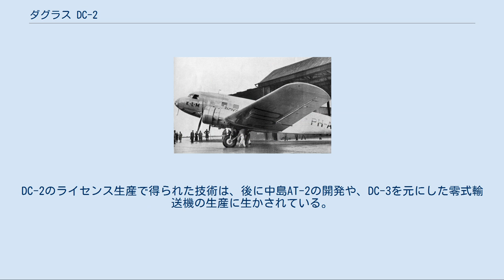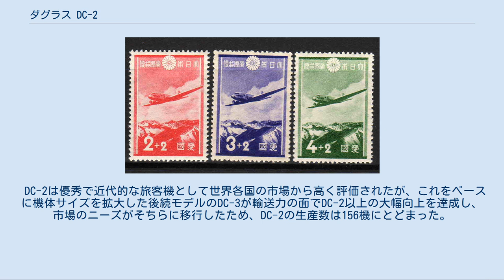ダグラス DC-2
ダグラス DC-2（Douglas DC-2）は、アメリカのダグラス・エアクラフト社が開発した全金属製のプロペラ双発旅客機・輸送機である。
 ボーイング247の対抗機として開発され、所期の成功を収めたが、それ以上に世界的ベストセラー機DC-3の母体となった機体として重要な存在である。
 1931年3月、トランスコンチネンタル・アンド・ウエスタン・エアー航空（TWA）のフォッカー F.10 (Fokker F.10) 旅客機の事故は、有名なフットボール・チームのコーチを犠牲にしたこともあって社会的な波紋は大きく、木製構造の旅客機の安全性に疑いを抱かせるものになった。
全金属製の航空機への変更は各航空会社にとって必須になった。
 ユナイテッド航空はボーイング社との協力で、全金属製モノコック構造の近代的高速双発機・ボーイング247を開発し、アメリカの航空界をリードした。
ライバルのTWAもボーイング247の購入を希望したが、ボーイングは協力企業であるユナイテッド航空を優先する方針を採った。
ゆえにTWAは他社から全金属製新型機を調達せざるを得なくなった。
 これを受けてそれまで旅客機製造の経験のなかった新興メーカーのダグラス社がDC-1の開発を始めた。
設計には、ジェームス・キンデルバーガー（後のノースアメリカン社長）や、ジャック・ノースロップなどがあたった。
彼ら有能な技術者の手腕もあり、開発は急ピッチで進められた。
ボーイング247に遅れること5ヶ月あまりの1933年6月1日に原型機DC-1は初飛行を行った。
690hpのライトエンジンと、可変ピッチプロペラ、引き込み脚を装備する12座席の旅客機であった。
その性能・機能において、多くの点でボーイング247を上回った。
247より若干大きいサイズもさることながら、247の弱点である客室床面に張り出した翼の構造材が、DC-1では追放されてフラットになっていたことは、大きなセールスポイントであった（247の「出っ張り」には、スチュワーデスや乗客がしばしばつまづいて、不評の元だった）。
ボーイング247に劣らない近代的な機体であったが、小型すぎた上に諸所の不具合があったことから1機のみの試作に終わった。
TWAは、DC-1のエンジンを強化し、機体長を18インチ延長して2座席増加の14座席にした機体を20機注文した。
これが量産型のDC-2である。
 1937年に逓信省が発行した飛行場整備寄付金付愛国切手。
日本アルプス上空を飛ぶDC-2が描かれている DC-2は、TWAに続いて他の航空会社からの受注にも成功する。
KLMオランダ航空に納入された最初のDC-2は、ロンドン—メルボルン間のマックロバートソン・エアレースに参加し、輸送機型の機体でありながら、レース用高速機であるDH.88 コメットに次ぐ2位を達成、その飛行性能をアピールした。
その後KLMオランダ航空は植民地であるジャワとの長距離定期便に就航させた。
 DC-2はアメリカ陸軍航空隊でも使用された。
制式名はC-32（空中指揮機）、C-33（輸送機）、C-34（VIP輸送機）、C-38、C-39、C-41、C-42である。
 日本では日本航空輸送が8機を輸入して運用したほか、中島飛行機がライセンス生産を行なって6機を製造し、こちらも日本航空輸送が使用した後、1938年頃に軍用輸送機として陸軍に徴用されている。
また、中島では陸軍向けの大型輸送機「キ16」としてDC-2をベースとした機体の開発も計画されていたが、陸軍の方針が固まっていなかったため見送られている。
DC-2のライセンス生産で得られた技術は、後に中島AT-2の開発や、DC-3を元にした零式輸送機の生産に生かされている。
 DC-2は優秀で近代的な旅客機として世界各国の市場から高く評価されたが、これをベースに機体サイズを拡大した後続モデルのDC-3が輸送力の面でDC-2以上の大幅向上を達成し、市場のニーズがそちらに移行したため、DC-2の生産数は156機にとどまった。